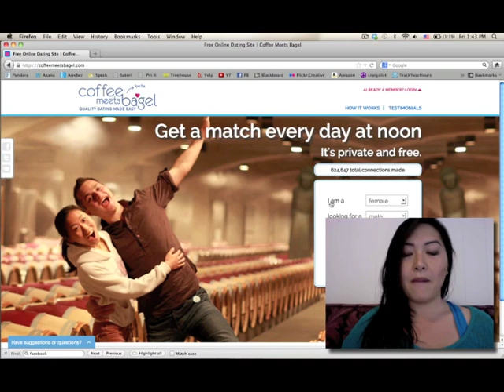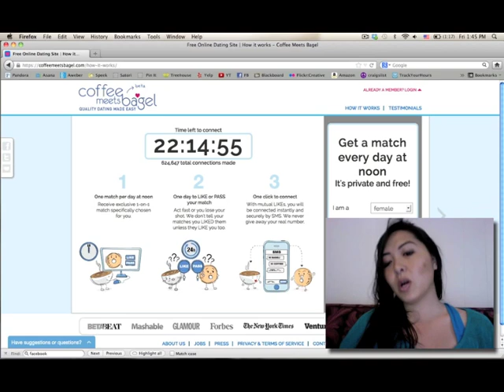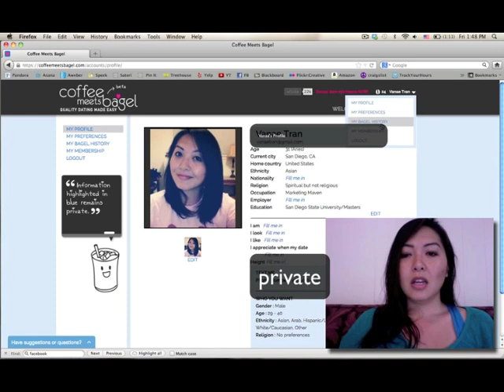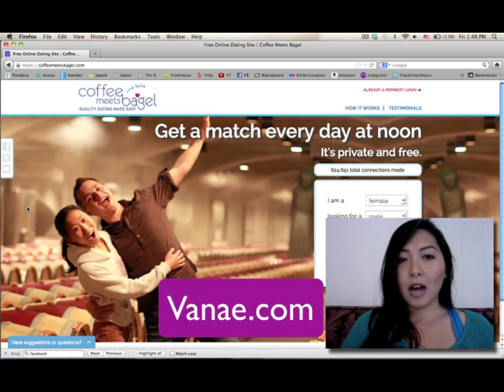Vanae's Review of CoffeeMeetsBagel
love,
vanae